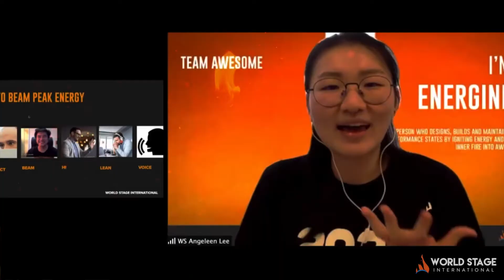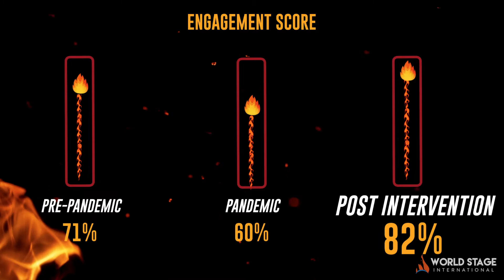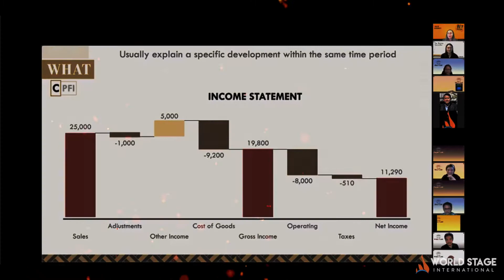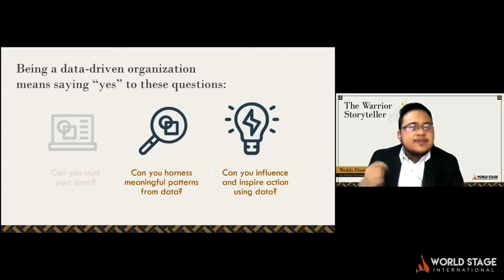How To Fire UP Your Tired Team | World Stage International Network, Inc.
We are inviting your HR team and business managers who are leading people. We are doing an intense transformation boot camp, powered by our partner, NLP Asia Pacific on limited free seating to a selected group of HR movers and shakers. Our goal is to help people leaders awaken new missions, identities, and energies as they search for how they can best serve your collective through these impossible times. Happening this October 5, 1:30PM - 5:00 PM!